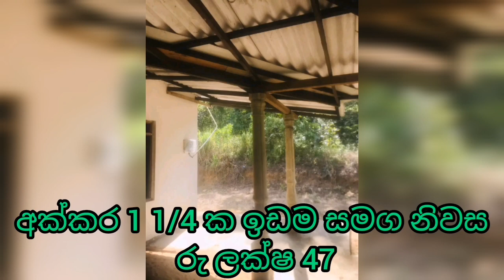අක්කර 1 1/4 ක පොල් ඉඩම හා නිවස | House for sale | Land for sale | Pol idam | Coconut land